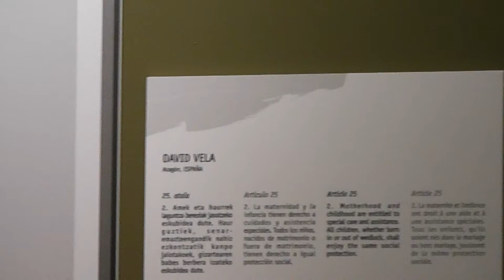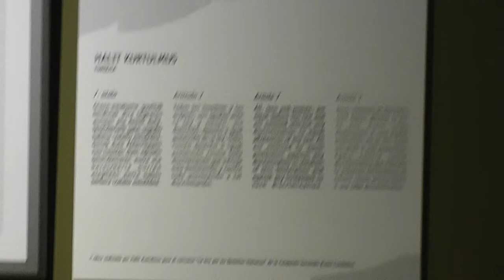Presentación de la exposición "La tira por los Derechos Humanos" 2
La exposición "La tira por los Derechos Humanos" nace del Concurso Internacional organizado por la Fundación Buesa Fundazioa en 2010 con el objetivo de plasmar los 30 artículos de la Declaración Universal de los Derechos Humanos a través de viñetas gráficas.

Con los más de 483 trabajos presentados por 210 concursantes de casi medio centenar de países se creó un Museo virtual con una vocación claramente educativa y destinado a jóvenes de entre 12 y 18 años.

Esta exposición quiere dar a conocer una muestra física de algunas de las viñetas con el artículo de la Declaración Universal de DDHH al que hace referencia, con el objetivo de animar a que -tanto los y las más jóvenes como los y las no tan jóvenes vayan conociendo la Declaración Universal de los Derechos Humanos, profundizando en sus conceptos y, lo que es más importante, integrándolos en su desarrollo vital.